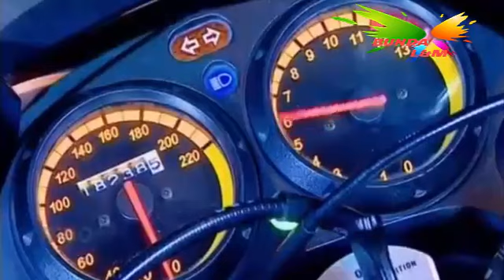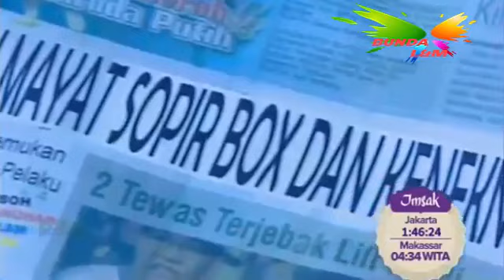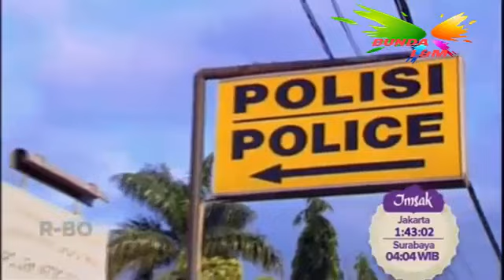FTV TERBARU RAMADHAN - CINTA YANG HILANG - ROGER DANUARTA